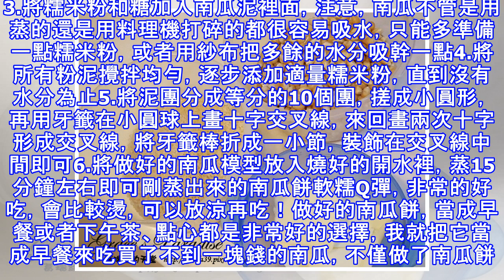自製軟糯Q彈的小甜品，只需2種材料就能輕鬆做出，清甜美味！多吃又不膩！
自製軟糯Q彈的小甜品，只需2種材料就能輕鬆做出，清甜美味！多吃又不膩！今天我要再來分享一款同樣是 材料簡單、方法簡單的小甜品，保證你一定會喜歡的，哈哈哈！先上圖為證沒錯，它就是 「有模有樣」的南瓜餅，不僅外形和南瓜很像，同時也是用南瓜製作的！製作了兩大盤，一出鍋就被搶光了，被我強行留下這三個來拍照，哈哈哈！下麵來揭開這個神秘的面紗：一、準備材料1.南瓜80克（生南瓜哦）2.糯米粉200克（要多準備一點糯米粉，否則水分太多就粘手），糯米粉也可以換成水磨湯圓粉。3.糖少許（可加可不加，如果不喜歡吃糖的，可以不用加，南瓜本身就有甜味）。4.牙籤一根ps：囉嗦下，不用太在意食材的具體數量，如果覺得哪樣...